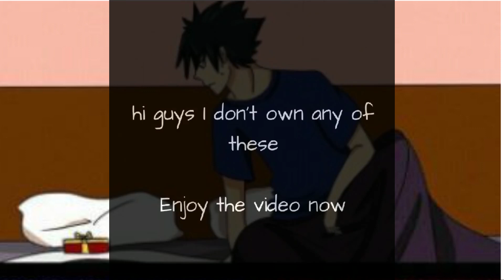|| SASUSAKU DOUJINSHI || ~Birthday Present~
helloo guyss!!🙃
hope you liked this doujin🙌😁

I couldn't find the original artist so if the artist is watching it or you know the arist. I request you to let me know so that I can give proper credits :)

have a nice day guyzzz, stay safe❤🙂